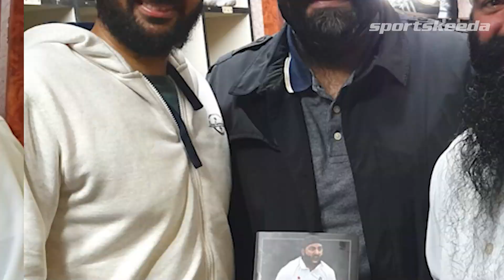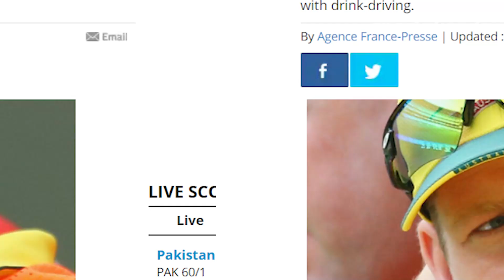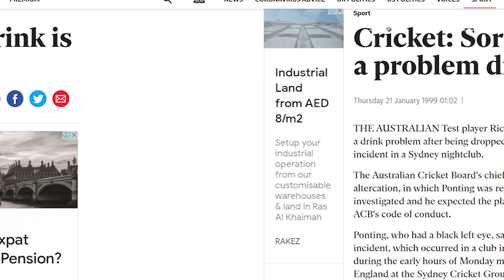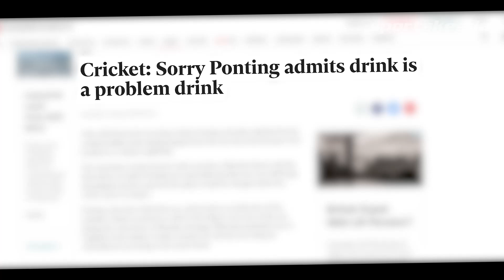Top 5 Famous Cricketer Controversy | Ben Stokes & Ricky Ponting fight video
James Faulkner faced a five-match ban due to a drink-drive incident in Manchester There is nothing like a few cold beers after a match to celebrate or drown away your sorrows and, unless the coach has a team on a wacky diet plan, there generally isn’t much wrong with it either. Also, we all know Stokes got into trouble and got banned from cricket post-Bristol fight. At times, however, a couple of drinks have turned into full-scale benders that would not have been so fondly remembered the next morning. Englishmen and Australians are the most frequent offenders – at times getting into scraps with each other – demonstrating the ingrained drinking cultures of both countries. Here are 5 cricketers who have got into trouble after having a few too many drinks – with punishments ranging from simple embarrassment to a fair bit worse.